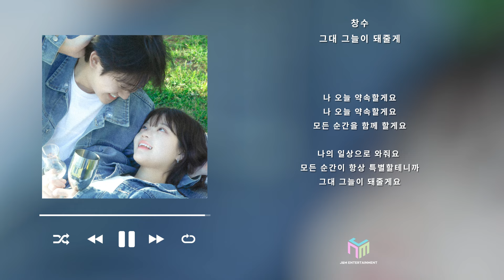[Official Audio] [Ballad] 창수 - 그대 그늘이 돼줄게_J&M Entertainment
Artist : 창수
Album Title : 그대 그늘이 돼줄게
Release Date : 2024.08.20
Genre : 발라드

창수 - 그대 그늘이 돼줄게

'창수'가 처음으로 작곡한 노래 '그대 그늘이 돼줄게'
본래는 힘이 들 때 위로를 전하는 노래로 가사를 쓰려는 의도였으나 남녀가 힘이 드는 순간에 서로의 사랑을 약속함과 동시에 기댈 수 있는 존재가 될 수 있음을 약속하는 가사를 썼다.
창수 본인은 이 곡이 축가에 어울리는 곡이라 여기고 있으며, 여러 악기를 쓰기 보다는 피아노 하나의 선율로 노래를 꾸미는 것이 어울릴 것이라 생각했다.

피처링으로는 대학동아리 후배이자 그룹 'RATGUILE'의 보컬을 맡고 있는 이상훈에게 남자보컬을 맡겼고, 보컬트레이너로 활동하고 있는 '손혜림' 에게 여자보컬을 맡겼다.

축가에 어울리는 곡이라 생각하는 만큼 평생의 사랑을 약속하며 따가운 햇살에 서로의 그늘이 되어주며 의지하는 존재로 사랑을 약속하는 남녀의 이야기를 떠올렸으면 좋겠다.

[Credit]
Lyrics by 창수
Composed by 창수
Arranged by 창수

Piano 창수
Featuring 이상훈(of Ratguile), 손혜림
Photographer 이승범
Models by 신현요, 박채영

recorded by 조득화
Mixed by TEAMZERO
Mastered by TEAMZERO

컨텐츠가 마음에 드셨다면
[구독❤️] [좋아요👍] [알림🔔] 설정 부탁드려요